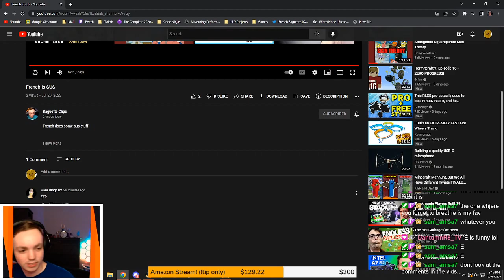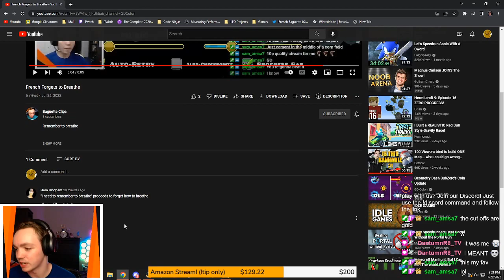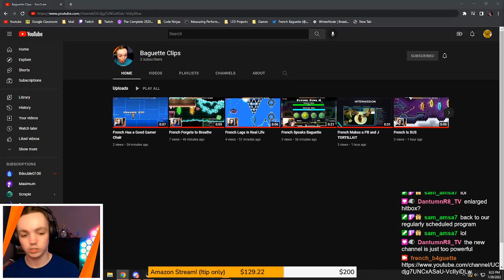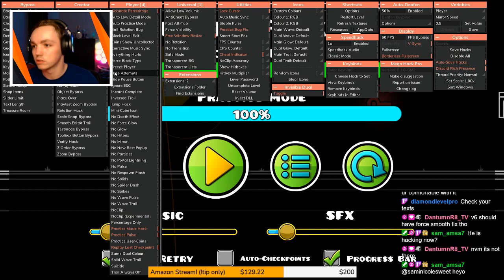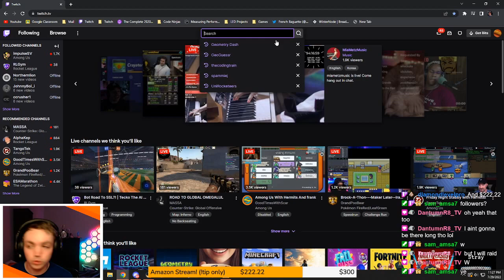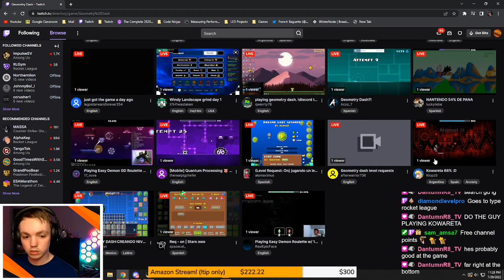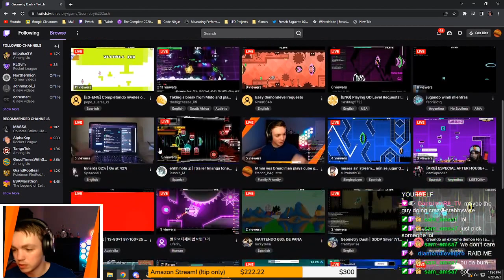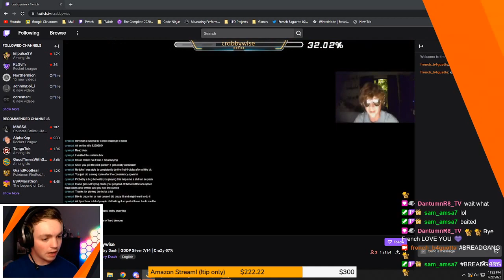Mmm yes bread man plays cube game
French plays Future Funk II and Acu on Geometry Dash... again.